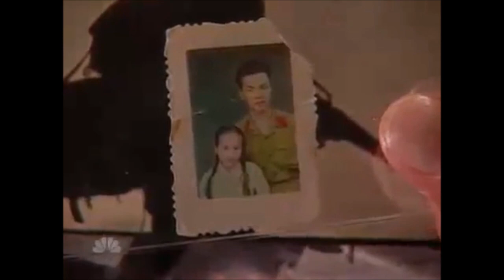I Honor 3 - Richard Luttrell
"I Honor" is a video series where I honor the military service of our nation's veterans.  This video is based around a short segment from a news program.  I was very touched when I first viewed this story, and felt a need to provide a "scriptural" perspective on what this man did - AFTER the war, to help the healing of a Vietnamese woman - and himself.
I pray we always remember the service and sacrifice of our military veterans.
God Bless!